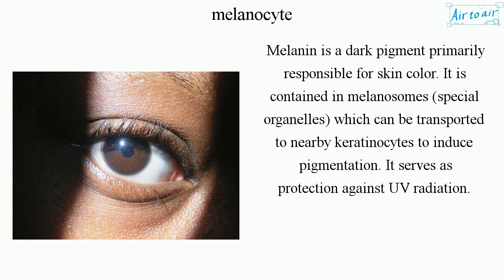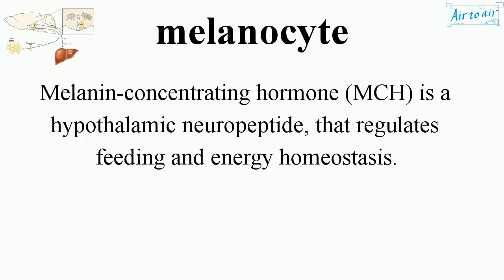melanocyte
A melanin-producing neural-crest derived cell.

(Locations)
• stratum basale (the deepest layer of the epidermis)
• uvea (the middle layer of the eye)
• inner ear
• vaginal epithelium
• meninges
• bones
• heart

Melanin is a dark pigment primarily responsible for skin color. It is contained in melanosomes (special organelles) which can be transported to nearby keratinocytes to induce pigmentation. It serves as protection against UV radiation.

Melanin is also responsible for the immune system to infections. It has antioxidant, anti-inflammatory, and immunoregulatory functions in innate immune responses, with melanocytes participating in phagocytosis and inflammation.

alpha-Melanocyte-stimulating hormone (α-MSH) is produced by cells in the pars intermedia of the anterior lobe of the pituitary gland.

Melanin-concentrating hormone (MCH) is a hypothalamic neuropeptide, that regulates feeding and energy homeostasis.

Cf. tyrosinase, arcuate nucleus